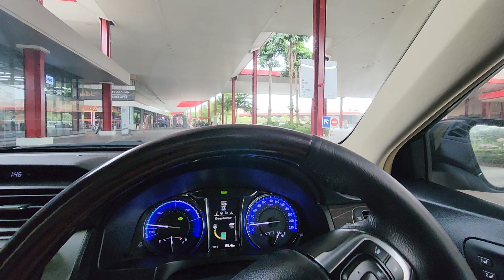Mencoba Sticker RFID Wuzz By Parkee Di QBIG BSD - March 15, 2024(4)